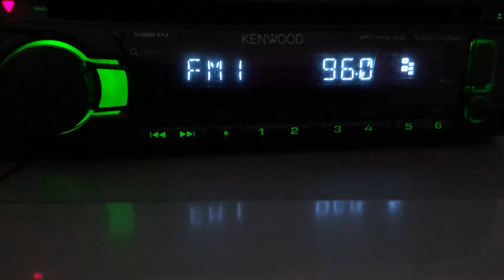[ES+ID] 96.0 Tumar Radiosu (Kyrgyzstan, Talas), distance 1167 km. 30.05.21